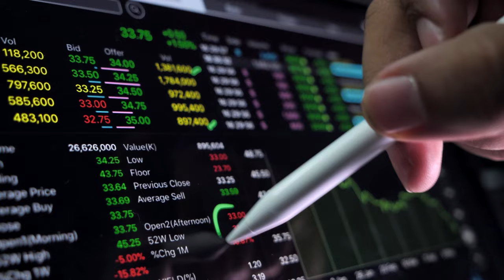Healthcare is Changing | HealthStream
Move from Transactional to Transformative Learning

Often many organizations' approach to learning is transactional and viewed as "check the box". While this approach meets requirements, it is often unengaging, redundant, and fails to retain your best staff. By taking a transformative approach, learners are offered a personal education path leading to saved time, increased engagement, and ultimately improved patient care.

Join us for a 45-minute webinar with healthcare learning and development leaders as they discuss how transformative learning strategies impact employee engagement, leadership development, and retention.

Our panel of learning and development leaders include:

Christine Buell, Learning & Performance Advisor, HealthStream
Kristine Hetzel, MSN, RN, Simulation Solutions Executive, HealthStream
Marla Dziedzic, Learning and Performance Advisor, HealthStream
Kristin Hackett, Product Manager, HealthStream